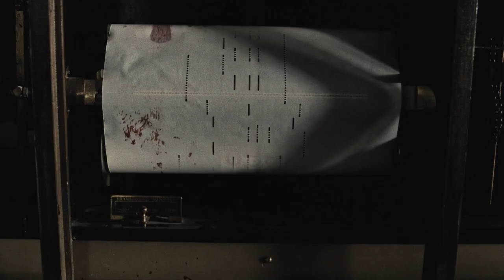Westworld 2x05 Promo "Akane No Mai" (HD) Season 2 Episode 5 Promo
Westworld 2x05 "Akane No Mai" Season 2 Episode 5 Promo - ショーグン・ワールドへようこそ (Welcome to Shogun World). Written by Dan Dietz; directed by Craig Zobel.

Westworld 2x05 Promo/Preview "Akane No Mai"
Westworld Season 2 Episode 5 Promo
Westworld 2x05 Promo "Akane No Mai" (HD)

» Watch Westworld Sundays at 9:00pm on HBO
» Starring: Evan Rachel Wood, James Marsden, Ed Harris, Thandie Newton